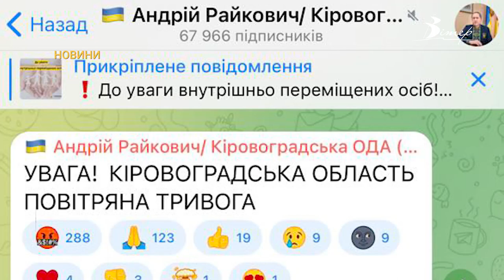Райкович прокоментував нічні вибухи на Кіровоградщині I CBN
Вночі, 4 червня, Росія нанесла вчергове ракетні удари по українських містах. Виключенням не стала Кіровоградщина, по області тривога тривала близько трьох годин. За словами начальника Кіровоградської ОВА, обійшлося без жертв і руйнувань. Усього за цю повітряну атаку росіяни застосували п’ять іранських шахедів і шість ракет.